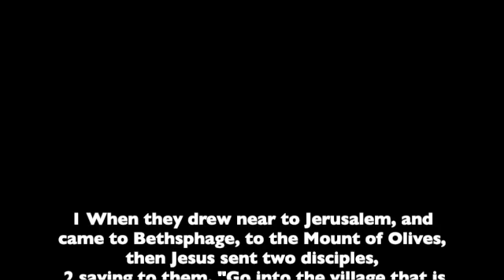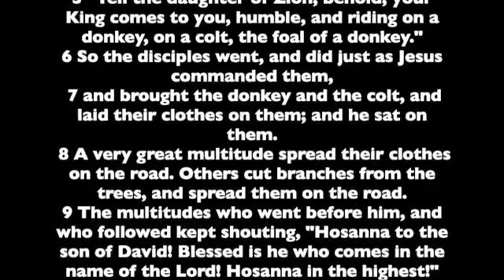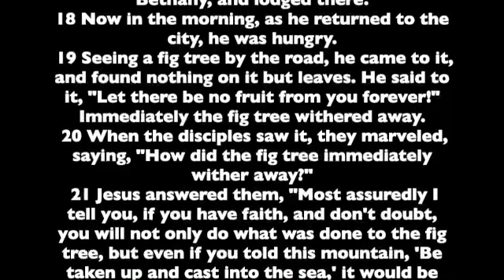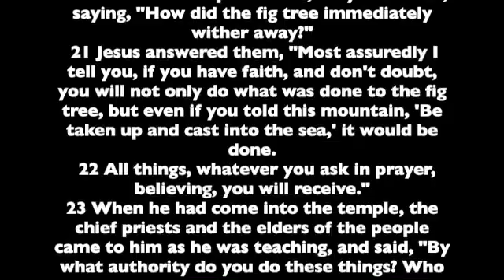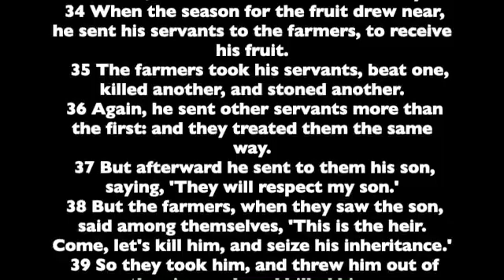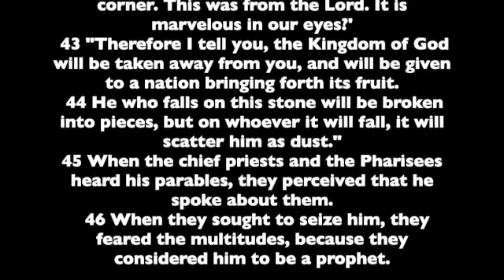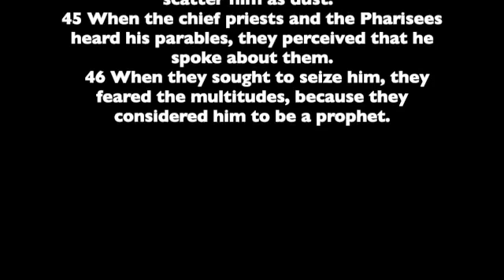The Gospel of Matthew. Chapter 21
Chapter 21 from the Gospel of Matthew. Read from the the World English Bible version. This is a public domain version based on the 1901 American Standard Version.